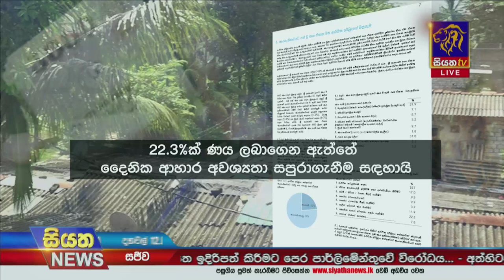මෙරට පවුල් 22%ක් ණයගැතිභාවයට පත්ව ඇති බව ජනලේඛන හා සංඛ්‍යාලේඛන දෙපාර්තමේන්තුව කියයි | Siyatha News